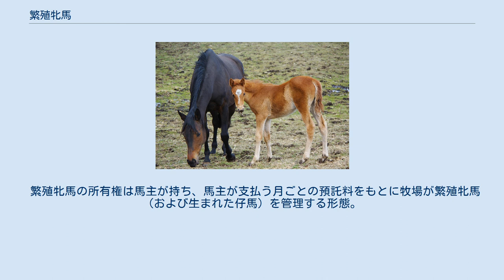繁殖牝馬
繁殖牝馬と当歳馬（サラブレッド） 繁殖牝馬（はんしょくひんば）とは、子馬を産むために牧場に繋養されている牝馬(メス馬)のことである。
肌馬やブルードメア（broodmare）とも言う。
 競走馬の生産牧場にとって、繁殖牝馬の存在そのものが生産牧場の機能である。
繁殖牝馬は牧場に繋養され、2月から7月にかけて一定の周期で発情する。
発情した機会を捉えて牧場が契約した種牡馬のいる「スタリオンステーション」などに連れて行き、種牡馬と交尾させる（種付け）。
 なお、発情していない牝馬は牡馬に近寄られると後足で蹴るなどすることがあり、高価な種牡馬に怪我を負わせかねない。
このような事態を避けるために当て馬を近付けて発情していることを確認する。
 種付け後、1ヶ月ほどで受胎の有無が確認できる。
 出産後は1週間ほどでまた発情し、新たな種付けを行えるようになる。
 競馬の世界では、ある程度以上の競走成績を残した馬または血統の優れた馬を繁殖牝馬にすることが一般的である。
馬の妊娠期間は330日で、1頭産むのに約1年かかるため、成績や血統が超一流の馬だけでは需要を満たすことができず、繁殖牝馬の選定基準は、種牡馬を選ぶときの牡馬のそれに比べて低くなるのが通常である。
現役時代に未勝利であったり、レースに出走することができなかった馬でも、ある程度血統が良ければ繁殖牝馬になれることも多い。
それに対して、種牡馬は一頭で多数の繁殖牝馬に種付けを行うことができるため、選定基準はより厳しくなるのが普通である。
 上記の理由により、父親が人気のある種牡馬であるような場合には、父親を同じくする馬の数は膨大なものとなる。
一方で母親を同じくする馬の数は限られる。
そのため、一般に競走馬で兄弟姉妹といえば、同じ繁殖牝馬から生まれた馬を指し、種牡馬が同じだけでは兄弟姉妹とは見なさない。
父親も母親も同じ馬の場合を特に全兄弟（全姉妹）と呼び、母親だけが同じ場合は半兄弟（半姉妹）と呼ぶことがある。
 競走馬として現役時代に好成績を残した牝馬は繁殖入りしても注目される。
また繁殖地を巡り高値で取引されることも多い。
ただ、そのような馬の産駒が必ず活躍するかと言えばそうではない。
現役時代の成績が優秀な繁殖牝馬には期待がかかり、優秀な種牡馬が種付けされるのが普通であるが、その産駒の成績は芳しくないこともある。
例えば、現役時代牝馬三冠を達成したメジロラモーヌは期待されて繁殖牝馬となった。
しかし、その産駒には重賞を勝つどころかオープン入りする馬すら現れず、結局血統の良さから同馬とサンデーサイレンスの間に産まれたメジロディザイヤーが種牡馬入りしたのみで、メジロラモーヌはそのまま繁殖牝馬を引退している。
 ただし、メジロラモーヌの直子の成績は芳しくないが、ひ孫世代ではフィールドルージュが川崎記念を制し、グローリーヴェイズが海外GIの香港ヴァーズを制するなど、一概に直子が失敗したからと言って、その子孫も競争成績が劣るとは限らない。
 その逆に桜花賞・優駿牝馬の2冠を制したベガは繁殖入りしてからも優秀で、産駒のアドマイヤベガがダービー制覇、アドマイヤドンが朝日杯フューチュリティステークスやフェブラリーステークスなどのGIを制覇するなど、繁殖牝馬としても非常に優秀な成績を収めている。
 また、現役時代にあまり良い成績が残せなかった繁殖牝馬の子が活躍することもあり、現役時代は未勝利・未出走だった馬の子がGIを制覇した例も多々ある。
代表的な例としてはメイショウサムソンが挙げられる。
ただしそのような場合、種を付けた馬に種牡馬としての実績がある、もしくは繁殖牝馬自身の競走成績は優れずとも、繁殖牝馬の近親に活躍馬が出ていることが多く、血統と現役時の成績がともに凡庸な繁殖牝馬から優秀な種牡馬の種を付けずに突然GIを勝つような名馬が生まれることはまれである。
 競走馬を生産するための繁殖牝馬の所有形態としては、自己所有、仔分け、預託の3種類がある。
日本では7割以上が生産者によって自己所有され、仔分けは1割に満たない。
 繁殖牝馬の所有権を競走馬生産者が持ち、生産・管理にかかる費用の一切を負担する形態。
 繁殖牝馬の所有権は馬主が持ち、馬主が種付け料を負担する形態。
種付け料以外の費用については馬主が負担する場合と生産者が負担する場合とがある。
生まれた仔馬は馬主と生産者とで共有され、馬主が生産者の持分を買い取ることが多い。
戦前の馬小作の名残りとされる。
生まれた仔馬の評価額や持ち分の比率などを巡って馬...